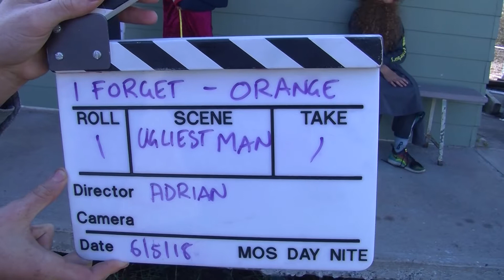3rd Orange Scouts - Region Rally 2018 Movie Skit: The World's Ugliest Man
"I Forget Patrol" - Region Rally 2018 Movie Skit at the Entertainer Movie Making Base